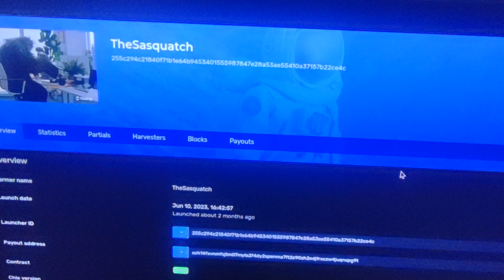farming Chia on Spacefarmers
This is brief clip of my very small Chia farm. This farm resides on my old Chenbro NR12000 1U storage server. It has a total of 94 terabytes written using gigahorse C8 compression.